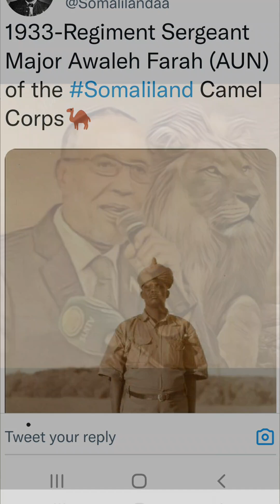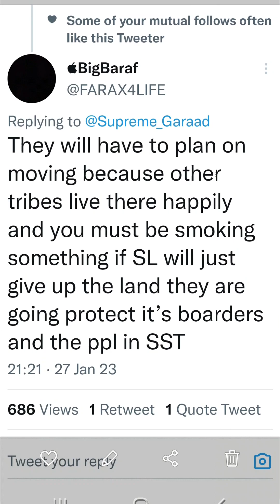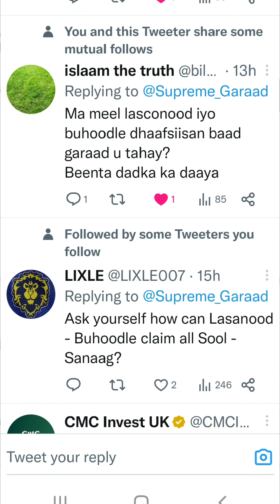If You Do You Want Somaliland U can Easily Moveout Somewhere Else.We Won't Give Up on Even One Inch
They will have to plan on moving because other tribes live there happily and you must be smoking something if SL will just give up the land they are going protect it’s boarders and the ppl in SST